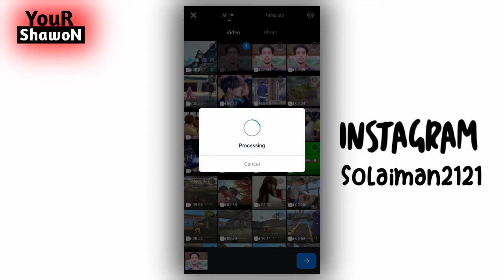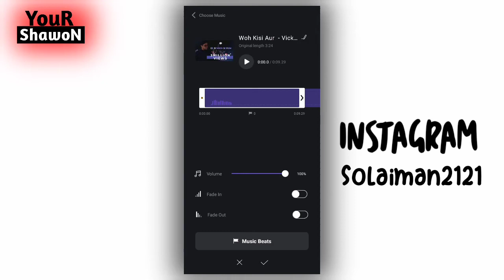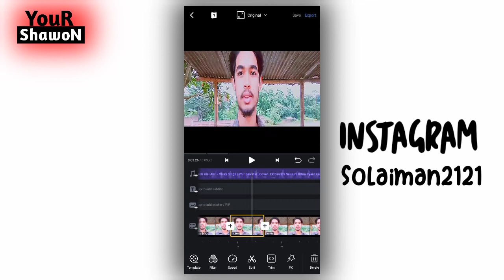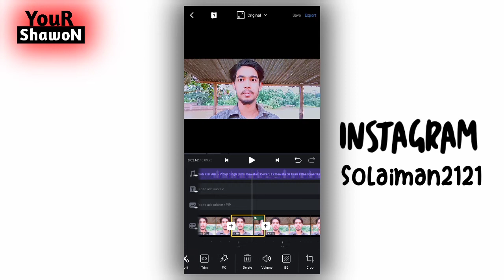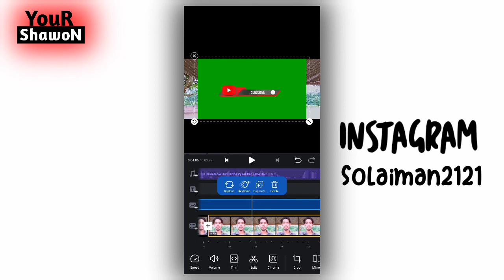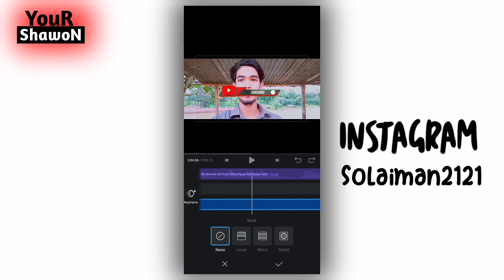likee viral video editing app VN | VN video editing app A to Z tutorial bangla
song Jarico - Landscape [NCS BEST OF] in your project you must copy & paste this into your description: ► Jarico - Landscape ► Jarico - Landscape [NCS BEST OF] ▬▬▬▬▬▬▬▬▬▬▬▬▬▬▬▬▬▬ ↪︎ Disclaimer: This video contains affiliate links, which means that if you click on one of the product links, I'll receive a small commission. ↪︎ Note: All content featured on NCS BEST OF is used with permission from the original authors.